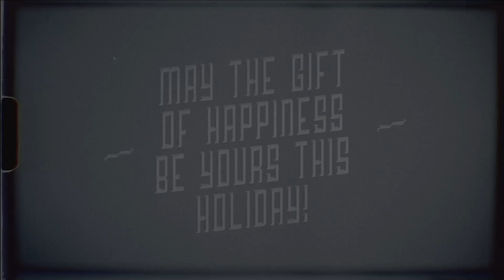2023 Christmas Tree Time Lapse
We all got together to decorate this tree. This is the 9th time lapse video.

2 Black Magic Design Pocket Cinema 4K cameras
Nikkor 17-35mm 2.8 ED w/metabones speed doubler